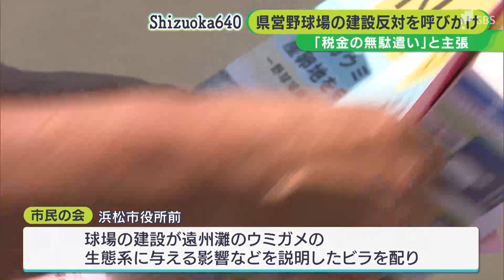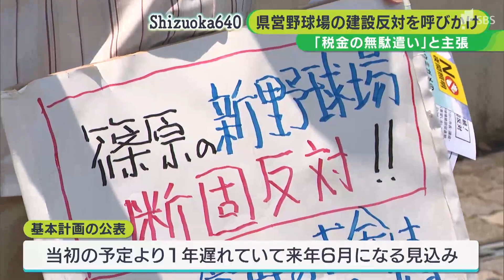「新球場は税金の無駄遣い」建設反対の市民団体が街頭で訴え ウミガメ生態系保護も＝浜松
浜松市西区に新たな県営野球場の建設が予定されていることについて7月4日、建設に反対する市民団体が浜松市中区でビラ配りを行いました。

‹ビラ配り主催者の訴え›
「今の野球場である四ツ池の市民球場、これで十分です」

大型球場の建設反対のビラ配りを行ったのは「新球場と浜松百年の計を考える市民の会」です。市民の会は浜松市西区に建設が予定されている新たな静岡県営野球場についてドーム型など大型のものをつくった場合、建設費と周辺整備などで500億円以上の経費がかかり、「税金の無駄遣い」だと主張しています。

4日は浜松市役所前で球場の建設が遠州灘のウミガメの生態系に与える影響などを説明したビラを配り、通行人に大型球場の建設反対を訴えました。

この問題をめぐっては基本計画の公表が当初の予定より1年遅れていて、2024年6月になるということです。